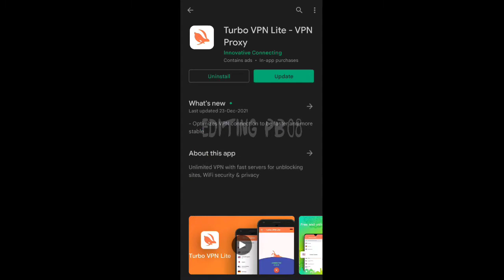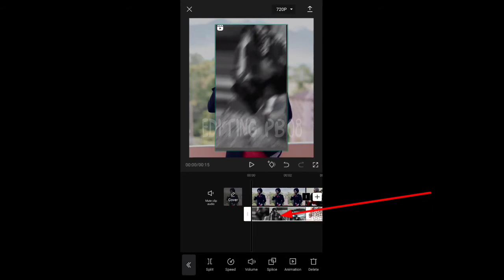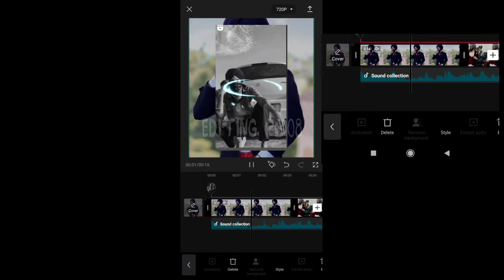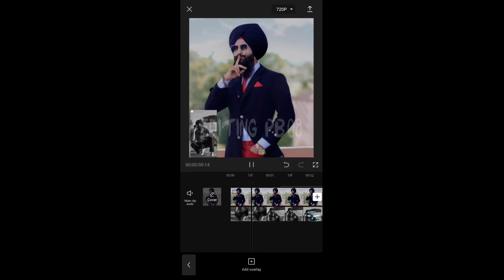WE ROLLIN INSTAGRAM REELS VIRAL 3D ZOOM EFFECT EDITING TUTORIAL\SONG \MAKE LIKE MJHAIL\BLING SINGH